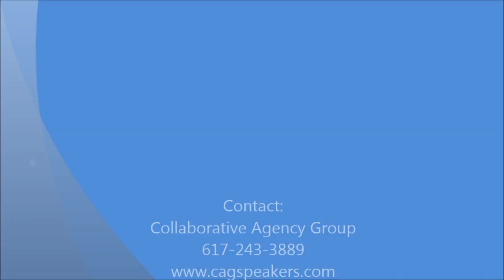Geoff Colvin | Pricing Strategies for a Crisis Collaborative Agency Group 9 20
Geoff Colvin
Senior Editor-at-Large, FORTUNE Magazine and Author, Talent is Overrated and The Upside of the DownturnCollaborative Agency Group